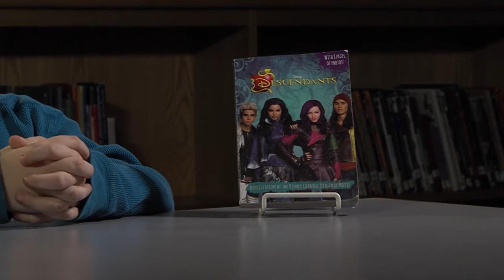Homework Hotline Book Review: Descendants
Do you like the book Descendants by Rico Green? Find out what Tyler thought about this book in this Hotline Book Review.